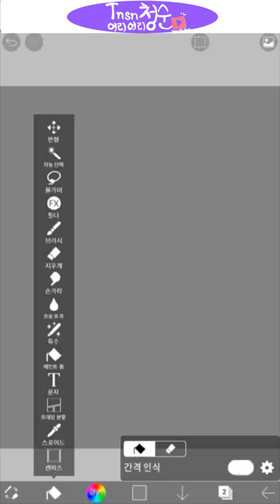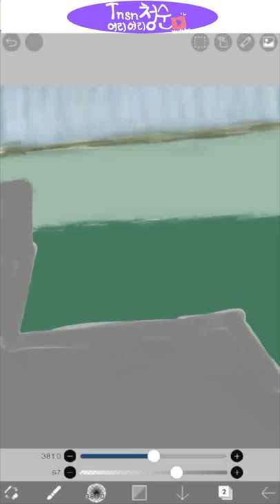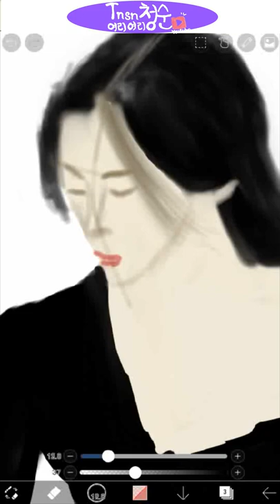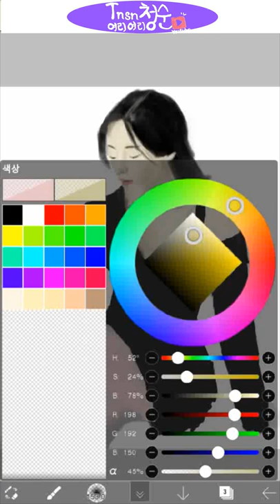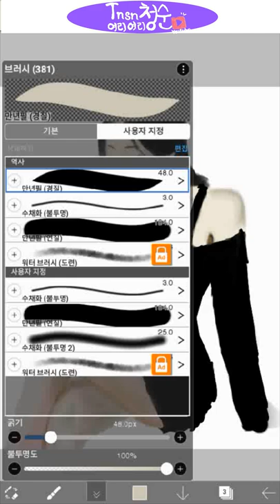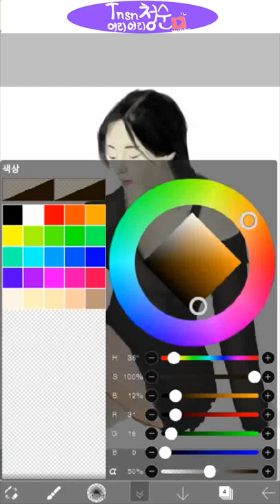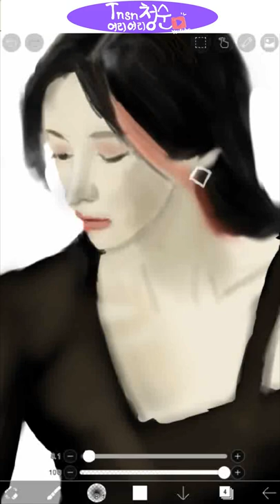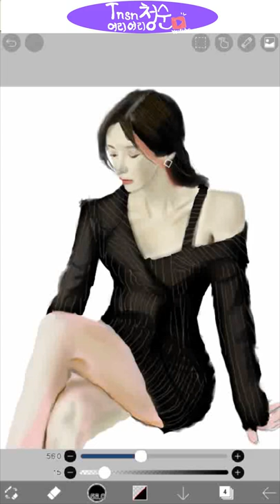바이올린 영재 고소현 연주 음원 모음 | No Copyright Song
1. ‘Zigeunerweisen’ Op.20
2. Ludwig van Beethoven : Romance for Violin and Orchestra No. 2 in F major, Op. 50
3. Encore ♬ N. Paganini : 24 Caprices for Violin No. 1
4. P.Sarasate, Carmen Fantasy Op.25
5. Mozart violin concerto No.4  1st
6. P. Sarasate - Introduction & Tarantella Op. 43